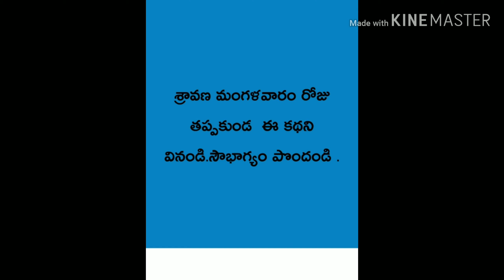Sravana mangalavaram e kathani vinandi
Mangala Gowri vratha katha